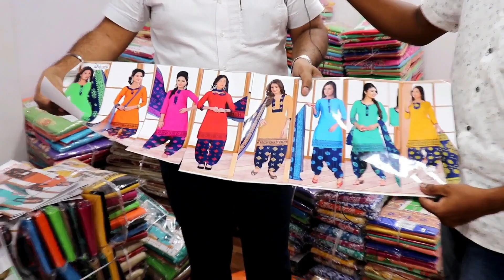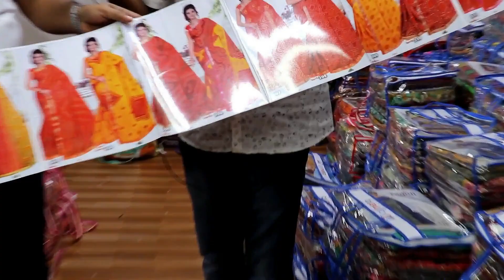अपनी 2 लाख की जॉब छोड़कर आज कमाते है करोड़ो।Low investment high profit business।small business ideas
namsakar mitro aaj maio aapko mila raha hu ajay ji se jinhone apni  2 lakh ki job chodakar aaj karodo ka business khada kiya hai ye ek motivational story our ek business success story hai is video ko dekhakar aap bhi ekdam low investment me high profit business shuru kar sakte hai ye ek small business idea hai jise 25000 me shuru kar sakte hai
video pasand aata hai to like our share kijiye

बिजनेस वीडियो बनाने के लिए कांटेक्ट)
aayiye kamaate hai (sudhakar) whatsapp